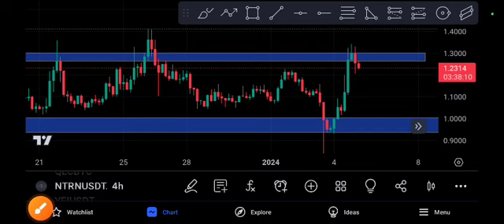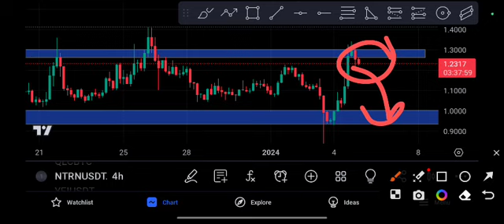NTRN CAN'T EXPECT! NTRN Price Prediction